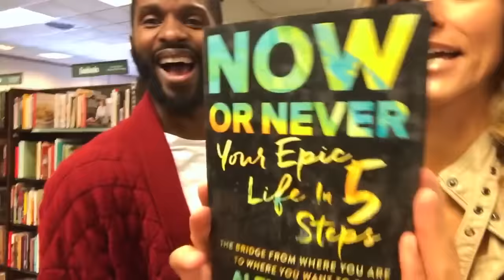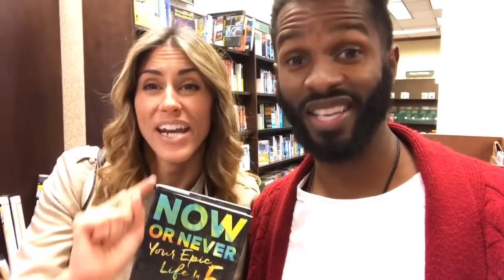PARTNERS IN SHINE---New Year, New Book, New Rap??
To get more inspiring freebies sign up for my VIP list

Video Location: Around Los Angeles
Subject: New Year reflection questions, now or never book, alexi panos, preston smiles, regulators